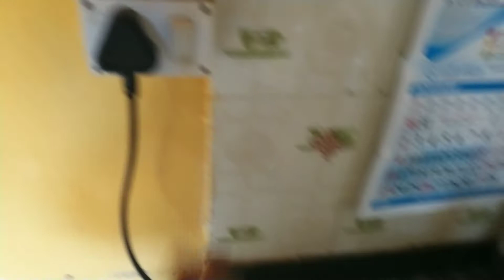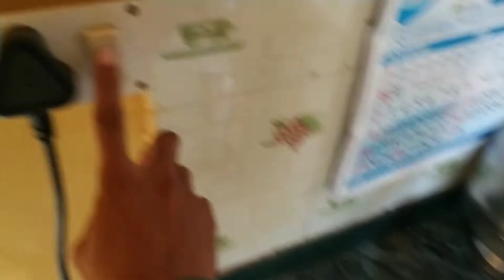How to cook maggi in electric kettle! carefully 🤣